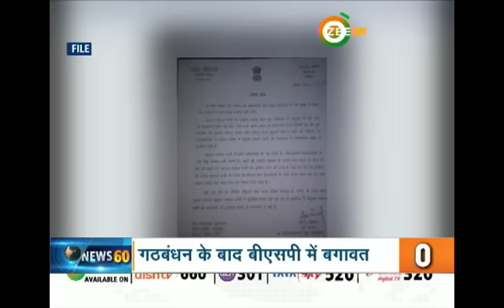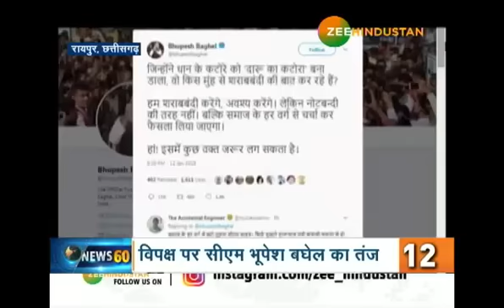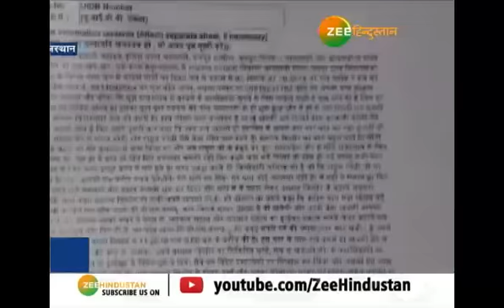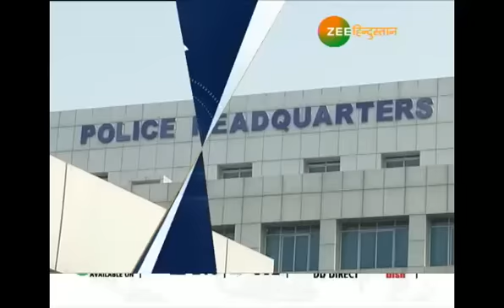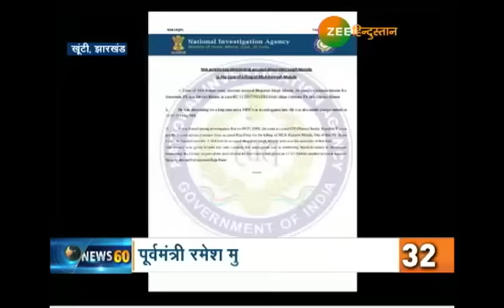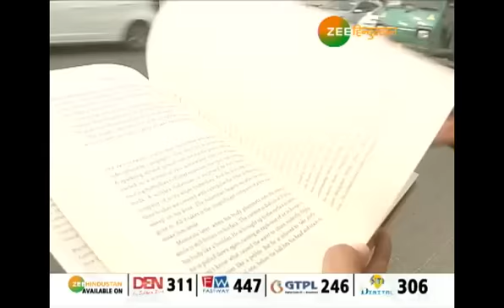देश, दुनिया,Political, Financial, Sports और Entertainment जगत से जुड़ी 60 बड़ी News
जानिए देश, दुनिया, राजनीतिक, आर्थिक, खेल और मनोरंजन जगत से जुड़ी 60 बड़ी खबरें, सिर्फ 9 मिनट में.

About Channel